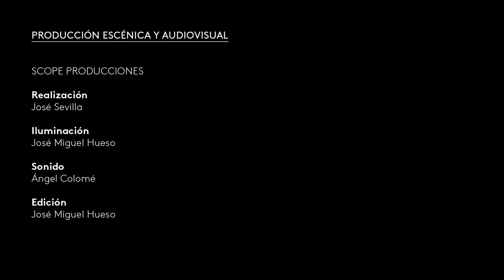Lluis Homar | Conversaciones en la Fundación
El intérprete y director de teatro Lluís Homar (Barcelona, 1957) reflexiona sobre su proceso creativo y repasa su trayectoria artística. Desde los inicios como actor en el Teatre Lliure –en el que permaneció durante más de 20 años y del que llegaría a ser director–, Homar recuerda varios de los clásicos teatrales que ha montado con su compañía y en los que ha participado (Hamlet, Cyrano o Terra Baixa) y rememora varias de sus experiencias en la televisión y el cine, entre ellas los rodajes con Pedro Almodóvar. Asimismo, el actual director de la Compañía Nacional de Teatro Clásico (CNTC) detalla varios de sus proyectos de esta temporada, como los de la Joven Compañía, la ampliación del repertorio o el estreno de su primer montaje como director en la CNTC, La comedia de maravillas de Ramón de la Cruz.

27 de noviembre de 2020
Fundación Juan March, Madrid